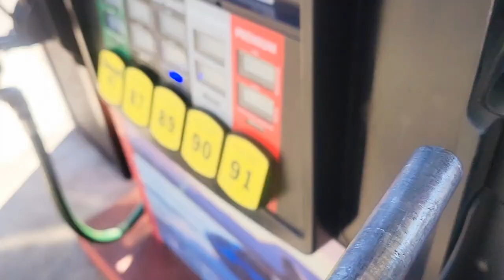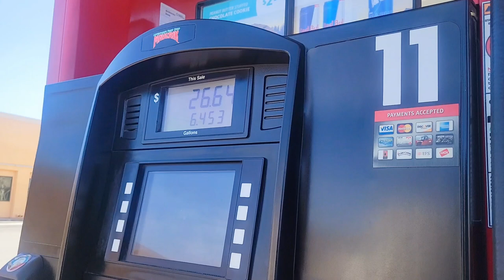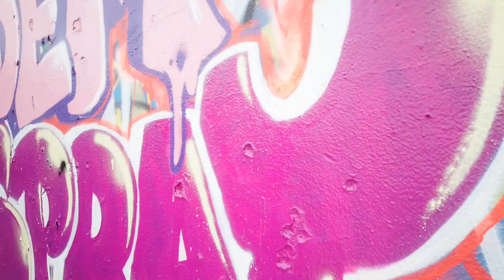I explored An Abandoned Water Park In California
Lake Dolores Waterpark, located in Newberry Springs, California, was once a popular destination for families seeking aquatic fun and thrills. Originally opened in the 1960s, it offered a range of water attractions, including slides, wave pools, and lazy rivers. The park was named after the nearby Lake Dolores, which provided water for its attractions.

Throughout the years, Lake Dolores Waterpark experienced periods of popularity and decline, undergoing several renovations and changes in ownership. However, it faced challenges such as competition from larger water parks and changing consumer preferences.

Unfortunately, , Lake Dolores Waterpark had been closed for an extended period and faced uncertain future prospects. While it holds nostalgic memories for many who visited during its heyday, its status remains uncertain.

Join me to start earning more money with SoFi Checking and Savings. You’ll earn up to 4.30% APY and pay no account fees. Use my link to sign up and you’ll get a $25 bonus and up to $250 when you set up direct deposit.